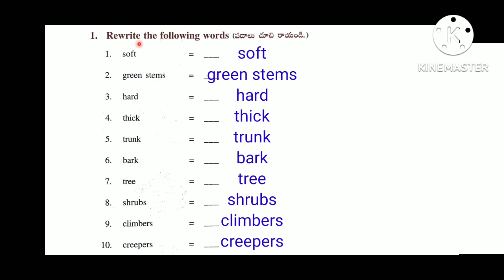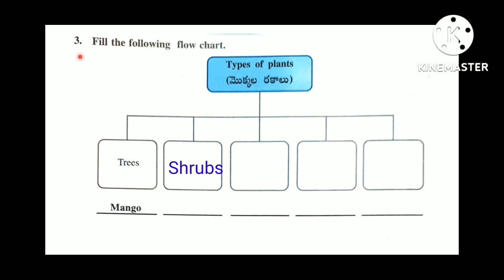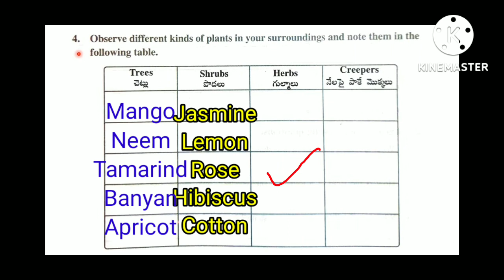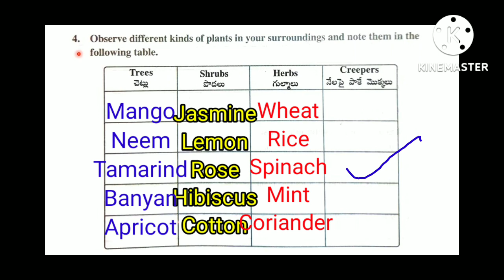2. Plants Around Us ( మన చుట్టూ ఉన్న మొక్కలు ) 3rd class EVS workbook || Worksheet 2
3rd class EVS 2. Planta around us worksheet 2 in Telugu

3rd class evs

worksheets in telugu

evs worksheets in telugu
apgovt subjects